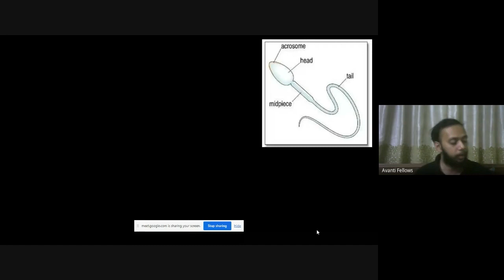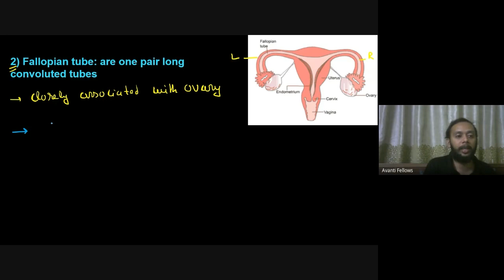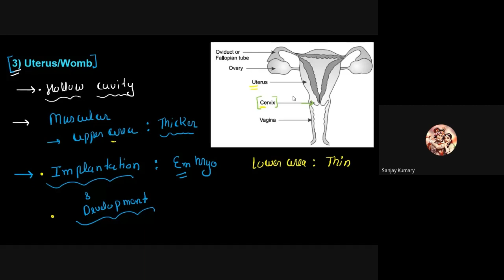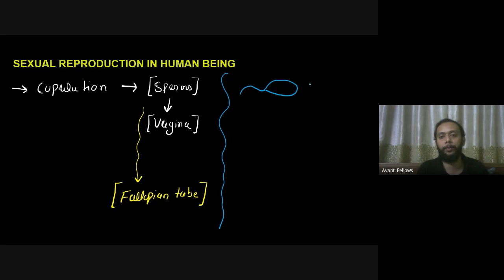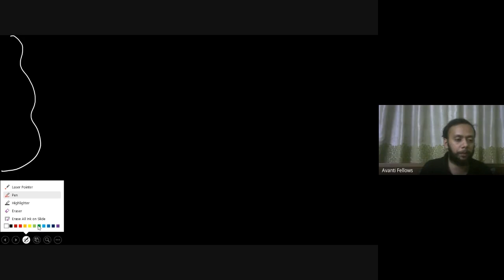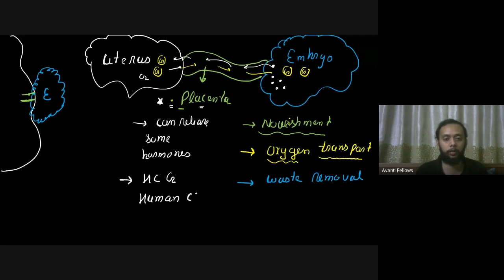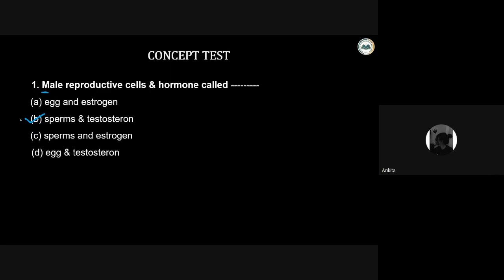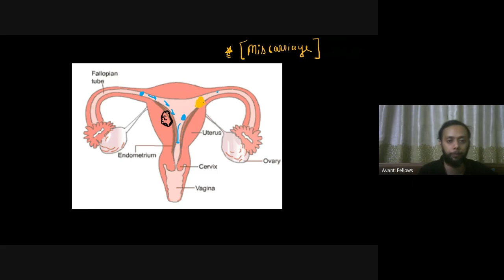How do Organisms Reproduce? - Human Reproduction | 10th Science : Biology | 1st August 2023